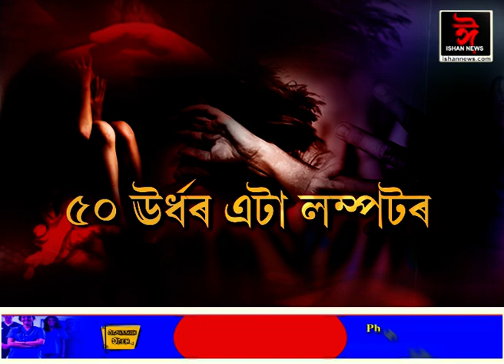১২ বছৰীয়া ছাত্ৰীক ধৰ্ষণ ৫০ ঊৰ্ধৰ লম্পট জীৱন হাজঙৰ।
১২ বছৰীয়া ছাত্ৰীক ধৰ্ষণ ৫০ ঊৰ্ধৰ লম্পট জীৱন হাজঙৰ।
বোন্দাৰ চপাইদাঙত সংঘটিত মানৱ সমাজক লজ্জানত কৰা ঘটনা।